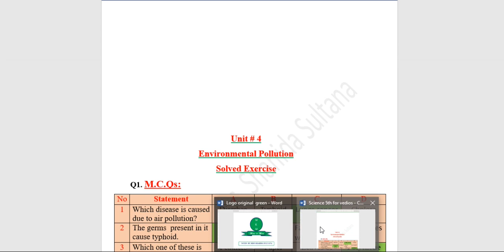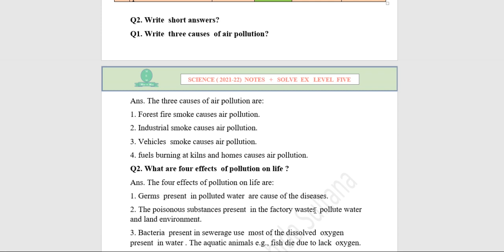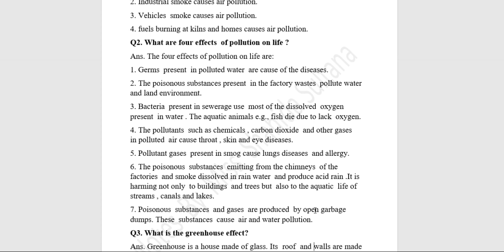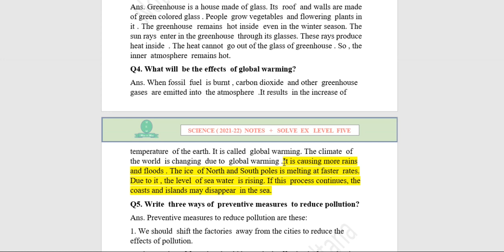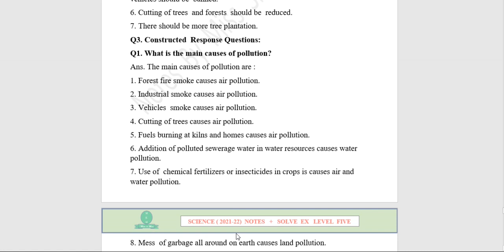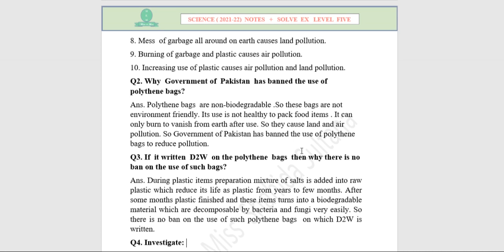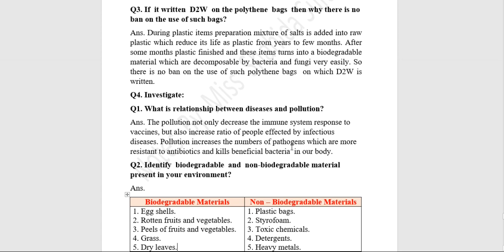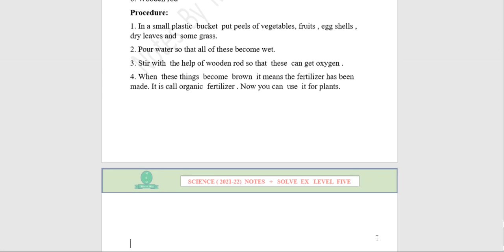Lesson 4| Environmental Pollution| Science |Class Five |PTB (2021_22)| Solved Exercise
Now PDF file link available
Notes By Miss Shahida Sultana